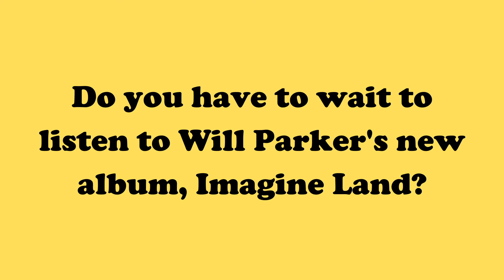Freestyle Friday | An Improvised Song for Kids | Will Parker | 7/24/20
This weeks suggestions: journey from a dog's point of view, train wrecks, favorite hat, checkered pants, jumping from a dock to a jet ski, dinosaurs, allergies, wind turbines, a lost dog that isn't lost but went for a job to find a log so she could carve a frog, puppy sneezes, why you shouldn't throw stuff into volcanoes, thumbtacks, the colonel's original herbs and spices, Gertie Gecko, Octopus that can't find a sweater that fits, walking through Wakanda to get to Valhalla to see the giant ant dance, vikings, eating 50 eggs, The Sprained Navel Manatee, frog bogs and cranberry colored clogs, gardening, a gigantic green giraffe named Girard who can't make G sounds, bowerbirds, and using triple negatives in saying no.

If you'd like to send in a suggestion for next week, contact Will in any of these ways: